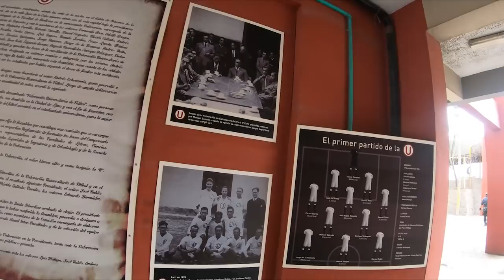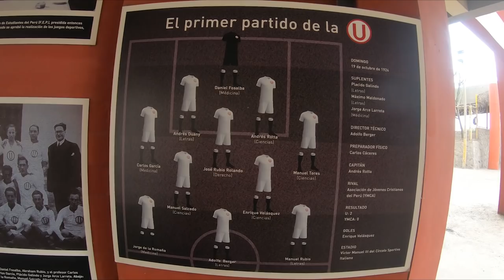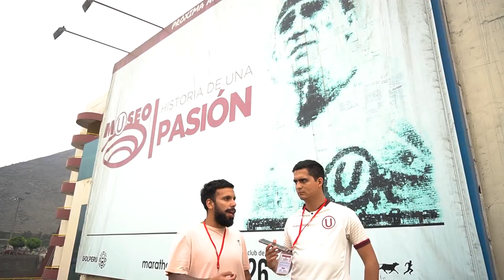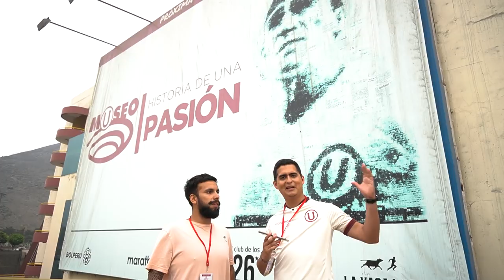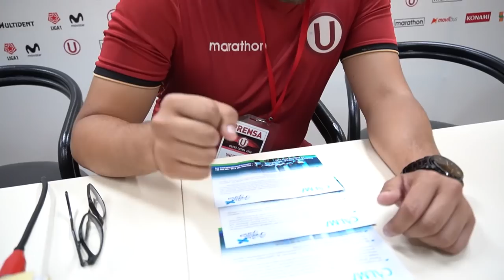FUTIVLOG FESTIVAL CREMA: Todo lo que no viste de la Presentación de Universitario 2020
¡Un poquito tarde pero aquí está el video!

El día de la NOCHE Crema tuvimos acceso EXCLUSIVO a todo los el backstage del full day que realizó Universitario para sus hinchas. Hicimos un tour en el Monumental, conocimos las bondades del Hospitaly Crema, paseamos en el Festival Crema y estuvimos al ras del campo durante la presentación de los jugadores!!!